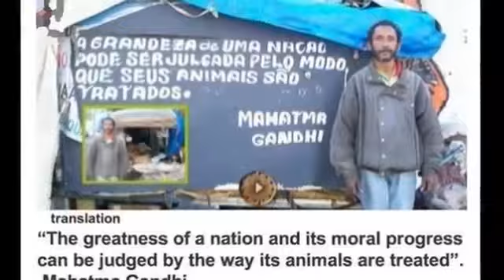12 momen penyelamatan hewan ini bakal gugah kepedulianmu reversed